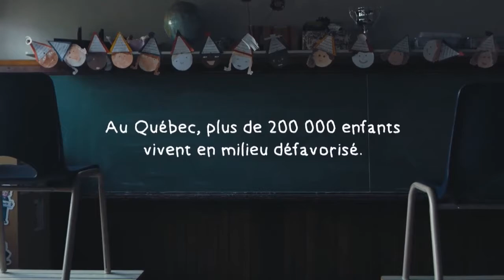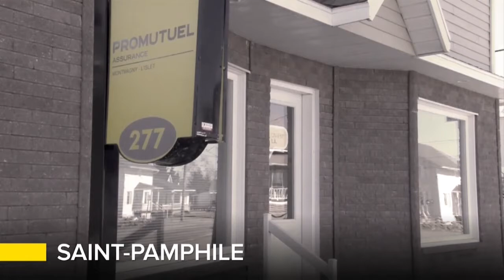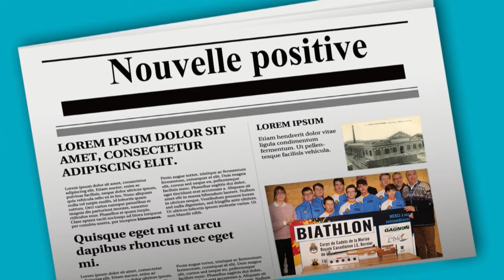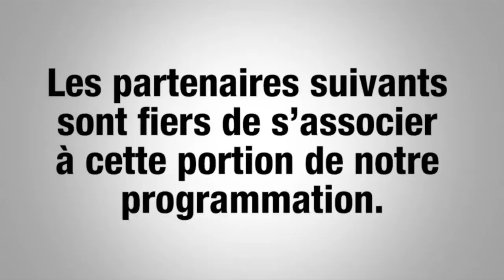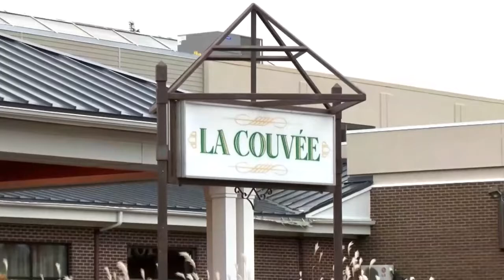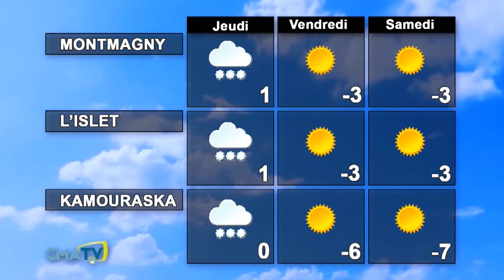Bonjour Côte-du-Sud - Mercredi 27 novembre 2019